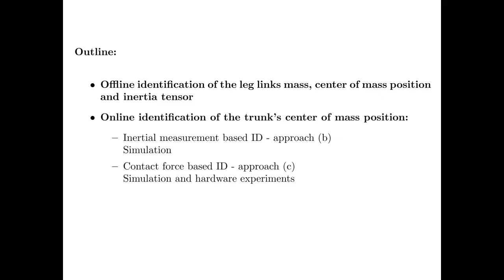Online Payload Identification for Quadruped Robots (IROS'17)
Online Payload Identification for Quadruped Robots

G. Tournois, M. Focchi, A. del Prete, R. Orsolino, D. G. Caldwell and C. Semini

IEEE/RSJ International Conference on Intelligent Robots and Systems (IROS'17)

The identification of inertial parameters is crucial to achieve high-performance
model-based control of legged robots.
The inertial parameters of the legs are typically not altered during
expeditions and therefore are best identified \textit{offline}.
On the other hand, the trunk parameters depend on the
modules mounted on the robot, like a
motor to provide the hydraulic power, or different sets of cameras for perception.
This motivates the use of recursive
approaches to identify \textit{online} mass and the position of the Center of Mass (CoM)
of the robot trunk, when a payload change occurs.
We propose two such approaches and analyze their robustness in simulation.
Furthermore, experimental trials on our 80-kg quadruped robot HyQ
show the applicability of our strategies during locomotion
to cope with large payload changes that would otherwise severely
compromise the balance of the robot.